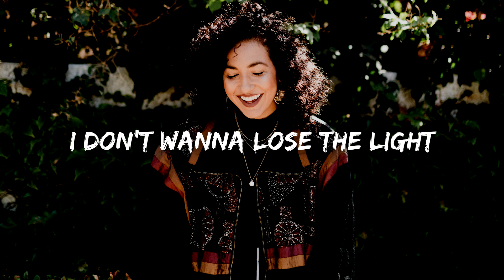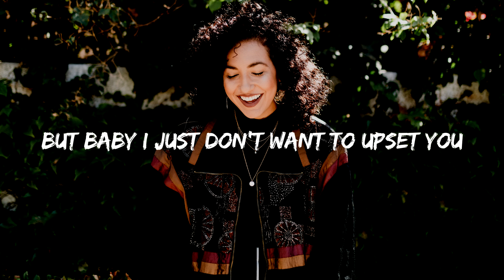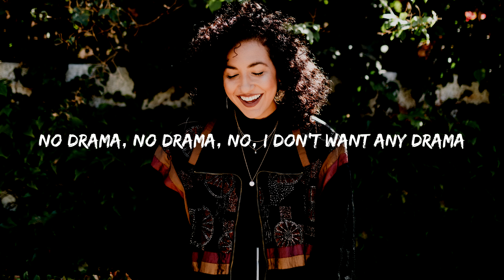Alex Aiono - No Drama (Lyrics)